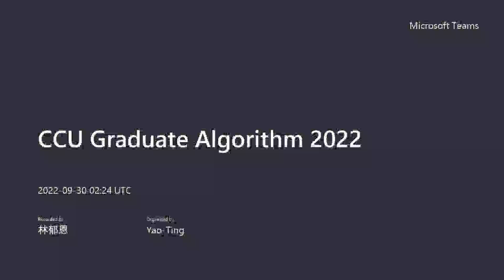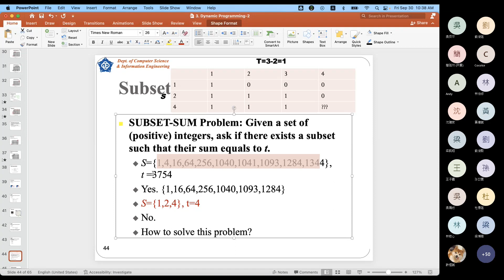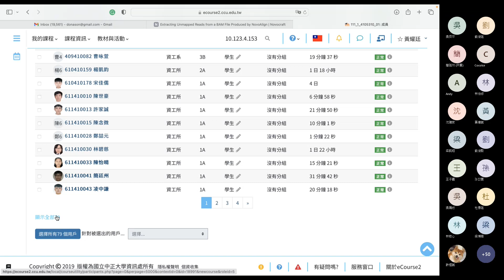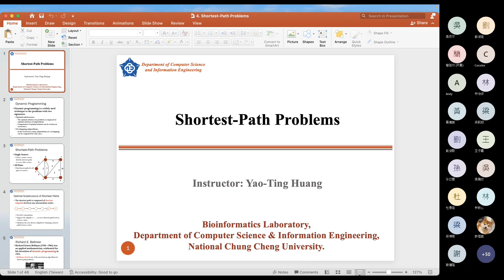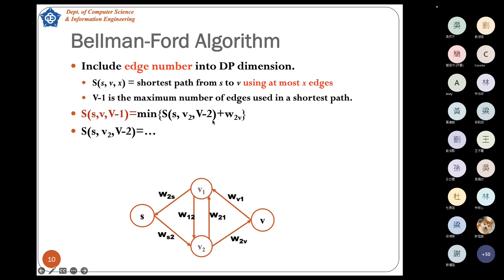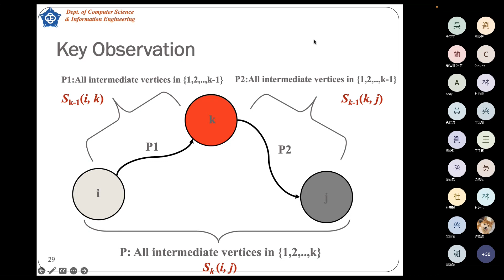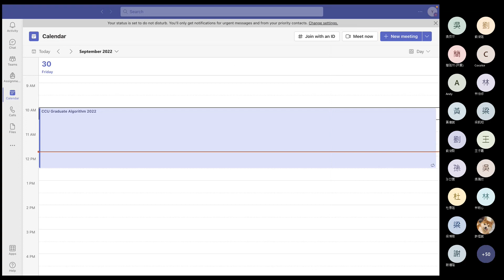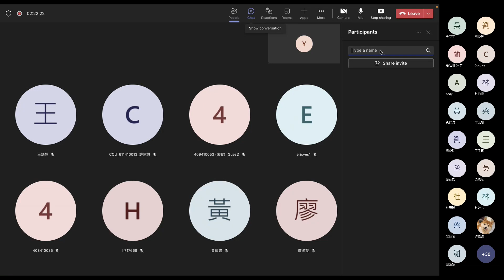CCU Graduate Algorithms 2022 09/30